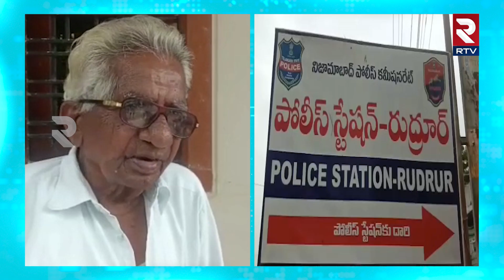నిజామాబాద్‌ లో పట్టపగలే చుక్కలు చూపించిన దొంగలు.. | Thieves Hulchul in Nizamabad | RTV